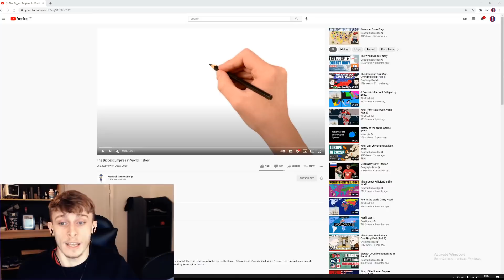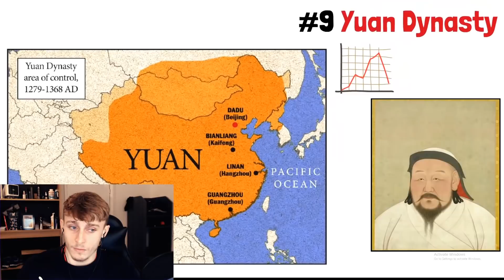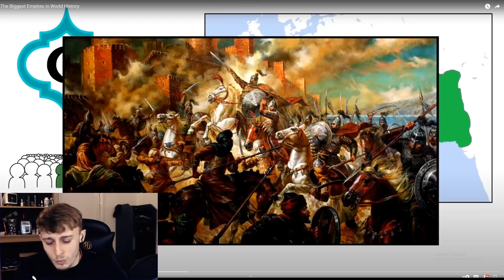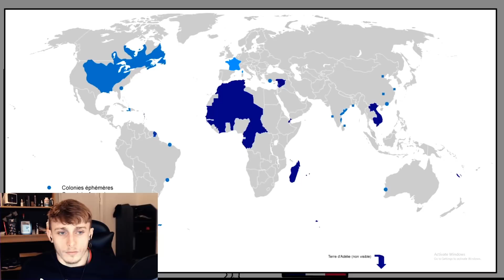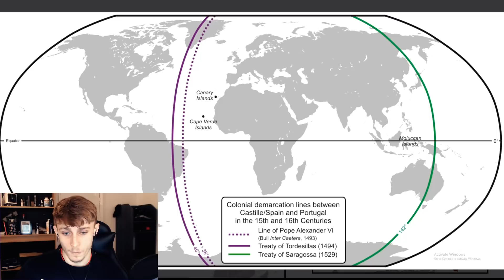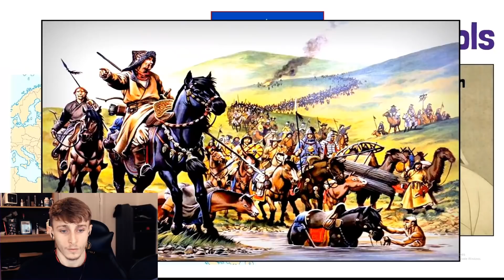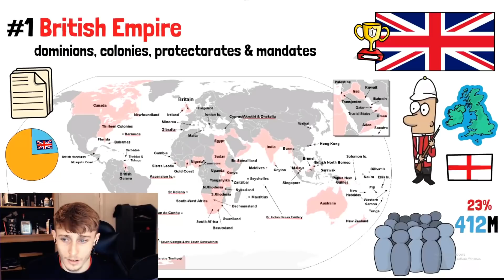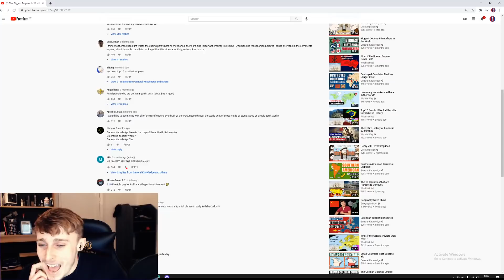Reacting to The Biggest Empires in World History